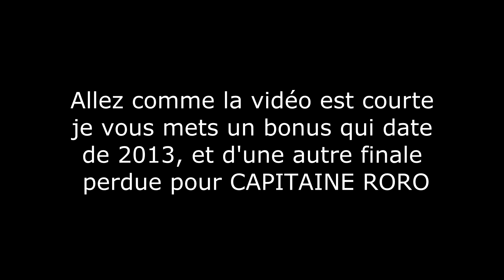Quand Rougerie posait Conrad Smith en finale de Coupe du Monde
C'est la deuxième finale de coupe du monde sur laquelle je fais une vidéo après celle sur Botha en 2007.

Le problème de celle ci, c'est que les néo Z étaient tellement chauvins que quand les français faisaient quelque chose d’impressionnant, y avait quasiment aucun ralenti. Mais je me souvenais de cette magnifique perle, et j'ai enfin eu le courage de reregarder un petit morceau de ce match si dur à voir.

Si vous voulez me payer une bière en guise de remerciement